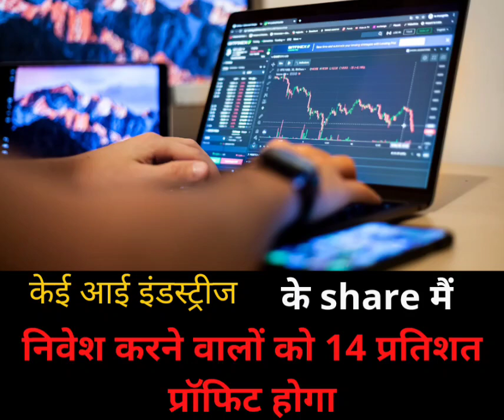KEI INDUSTRY SHARE RETURNS